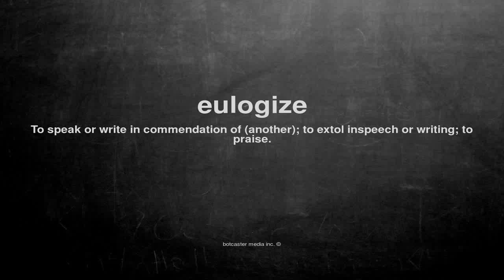What does eulogize mean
What does eulogize mean in English?